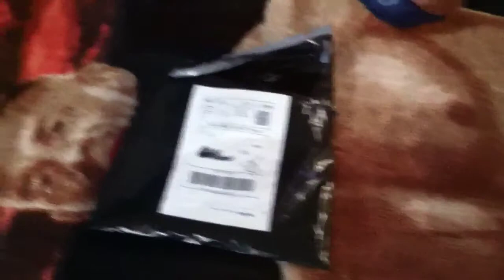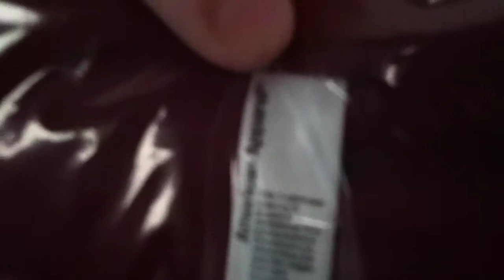Pretty Much It T-Shirts Unboxing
From BeObscure.com
Pretty Much It 2.0 And 3.0 T-Shirts